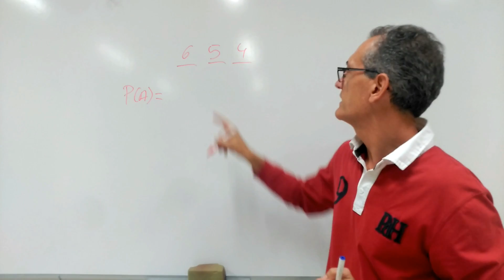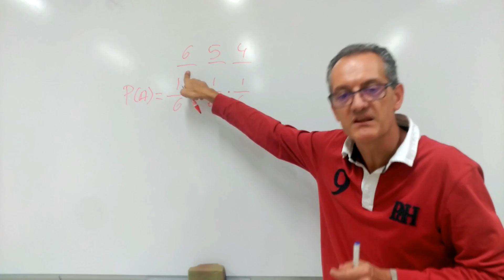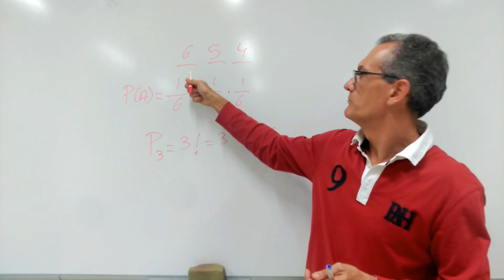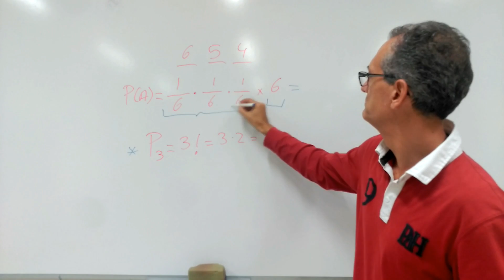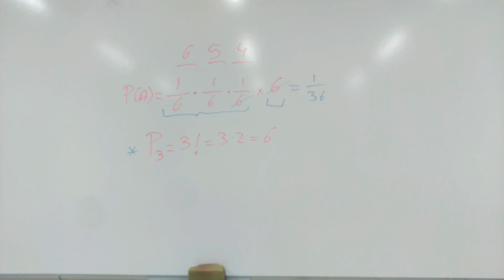Lanzar tres dados. Ejercicio de Probabilidad y Combinatoria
Si lanzas tres dados. Calcula la probabilidad de que salgan un 6, un 5 y un 4. Problema de probabilidad en el que necesitamos aplicar la combinatoria (permutaciones) para su resolución. Explicado paso a paso